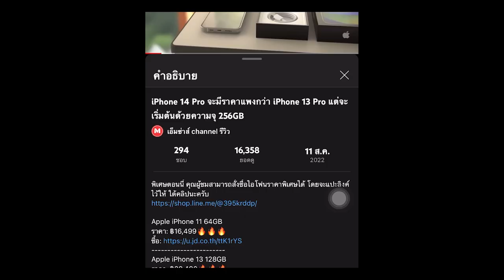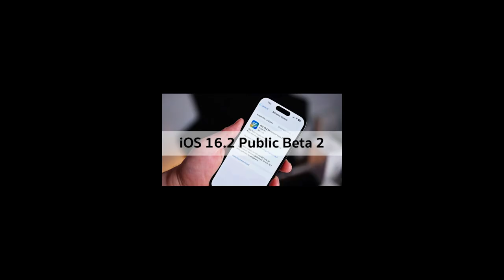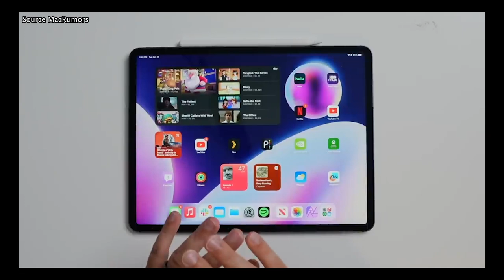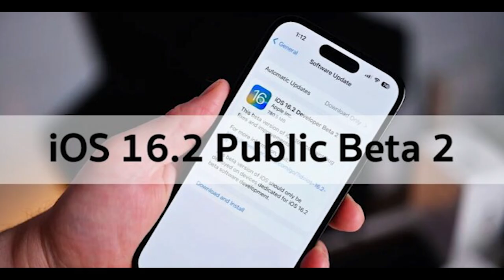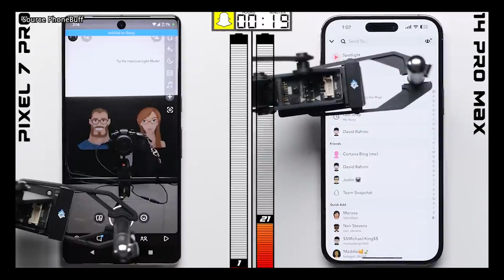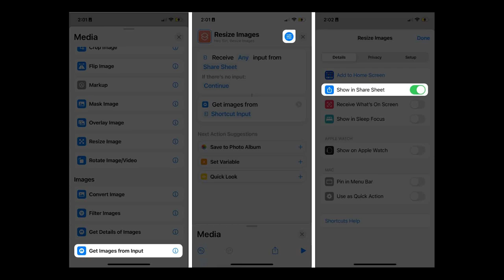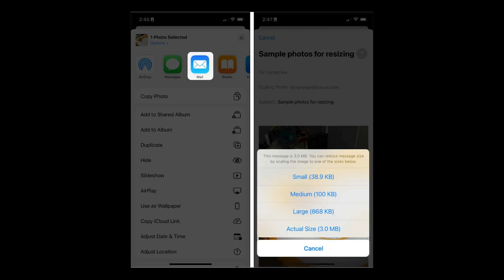ข่าว iPhone รุ่นใหม่ รีบอัพเดทเลย